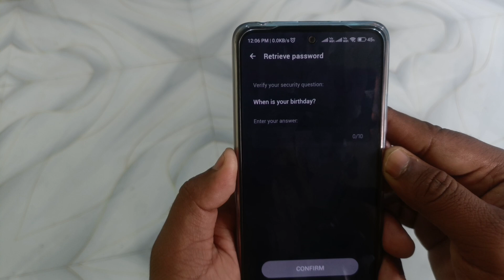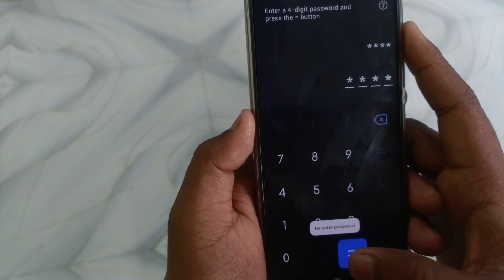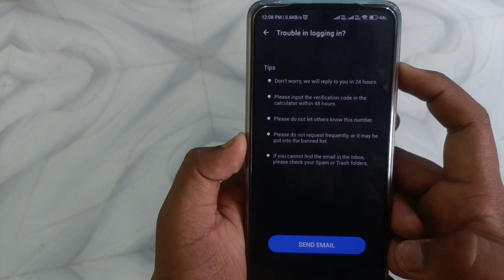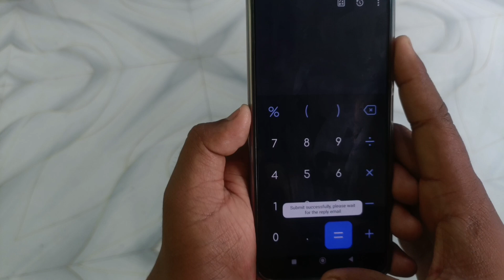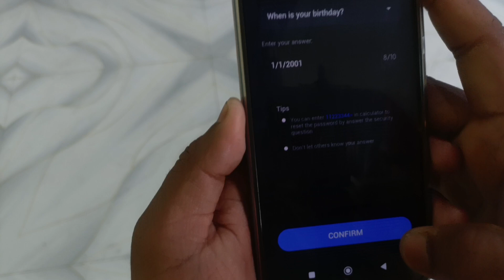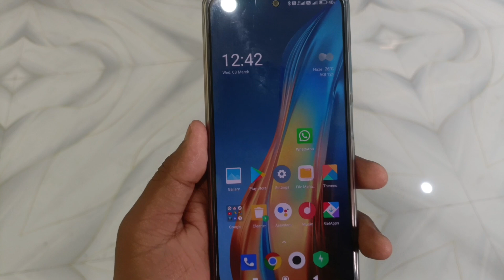calculator hide app ka password kaise pata kare | calculator hide app password bhul gaye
calculator hide app ka password kaise pata kare | calculator hide app password bhul gaye kaise pata kare

Hello everyone is video me maine bataya hai
calculator hide app password bhul gaye kaise pata hai